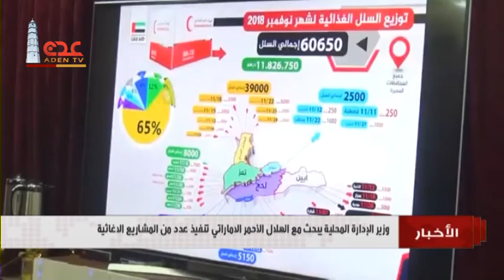اخبار السادسة 11 11 2018